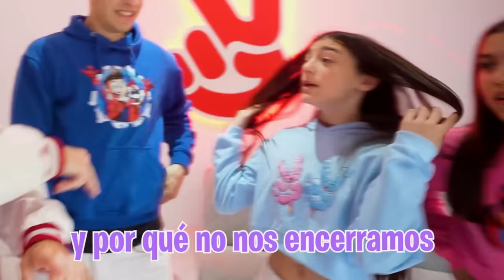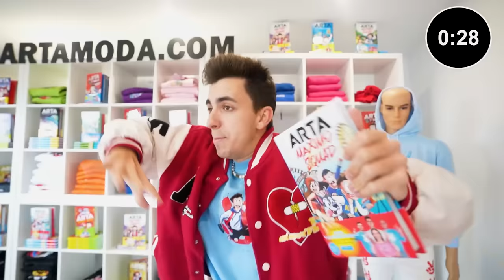LA PANDILLA PEGA A MI HERMANO y ACABA MUY MAL…*ayuda!*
Los de la pandilla se han presentado en casa y han acabado pegando a mi hermano.